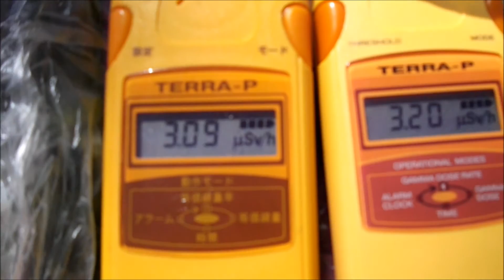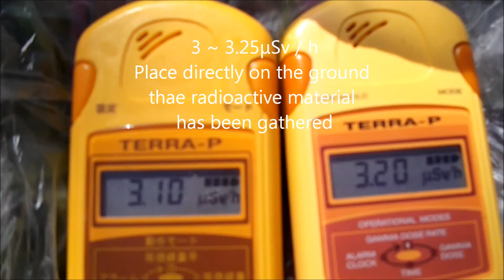Space dose 0.37μSv/h Nihonmatsu Castle stone wall October 2016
Oct 1st, 2016 (five years & six months from the nuclear disaster)
I monitored radiation arround Kasumiga-jo castle park of NIhonmatsu city, Fukushima Prefecture, Japan.

Space dose of the height of the chest of the grassland near stone wall, was approximately 0.36 to 0.37 micro sievert per hour.

Near the entrance of the car parking lot, around a water drain, there are a mud where radioactive particles have been accumulated.
The monitor shown 3 or 3.28 micro Sv/h on the ground level.

Measuring instrument that was used during the video shoot, Ukraine made, ECOTEST's MKS-05.
Nihonmatsu city : population, about 55,000 people.